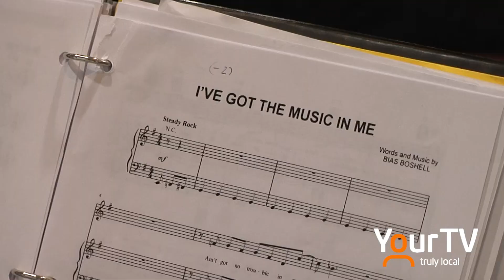Momentum Choir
The Source visits with members of Momentum Choir as they prepare for their debut performance at the Performing Arts Centre.